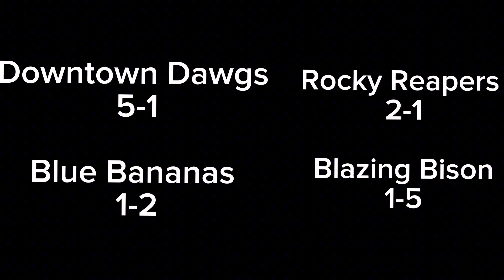Downtown Dawgs vs Blazing Bison | 3 Game series highlights